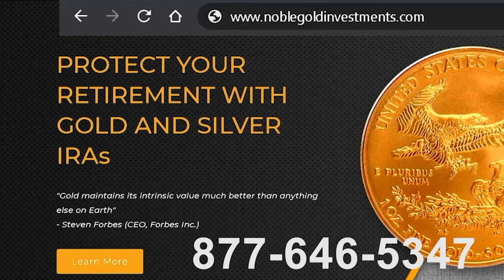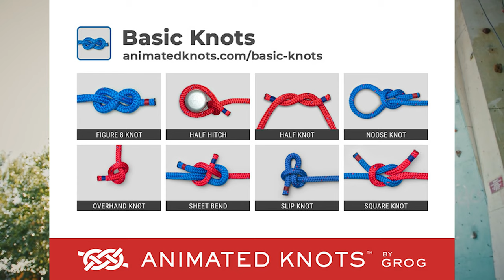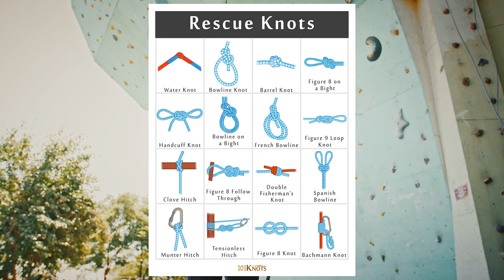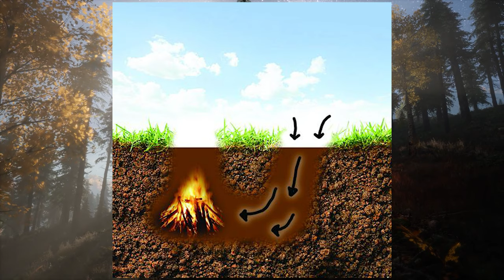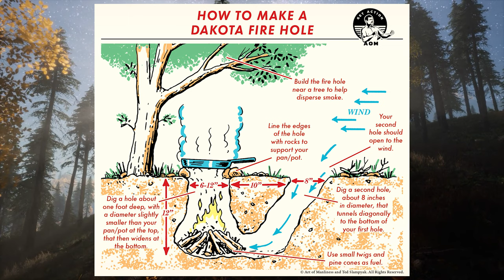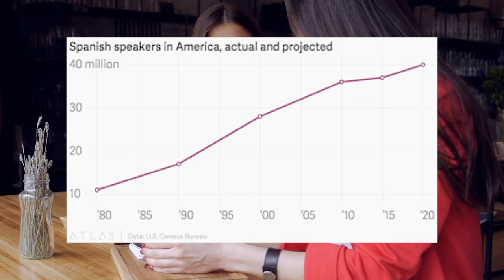30 Specific Skills to Survive a Long Term Apocalyptic Scenario or Grid Down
This video looks at 30 different skills that can be developed in addition to the survival skills one should already have.